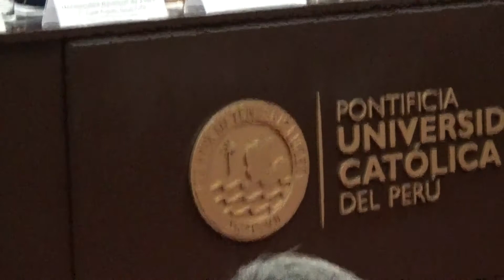ASUP brinda homenaje a la centenaria Pontificia Universidad Católica del Perú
Asociación de Universidades del Perú

en su

Centenario